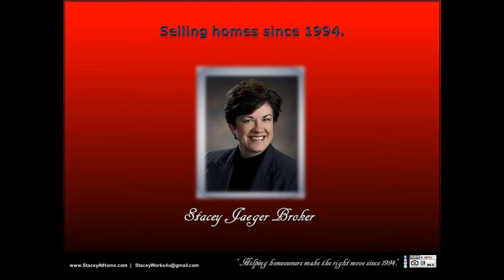SOLD Luxury Realtor MLS 68512 Lincoln 4 bedroom home for sale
SOLD Luxury Realtor MLS 68512 Lincoln 4 bedroom home for sale SOLD by Stacey Jaeger Broker! Selling this luxurious acreage was an absolute pleasure. Resting right on the edge of Lincoln, this property is conveniently located near all of the amenities our busy city offers, close to shopping, restaurants, and activities, this home is a truly unique find.  This beautifully spacious, very comfortable home sprawls out over a well-groomed, country setting consisting of a very attractive landscape as well as many extras such as the over-sized garden area, manicured pool and surrounding pool area, and there was even a playhouse for the kids, which doubles as a shed, and ample seating areas for entertaining or relaxing inside or out. Fantastic kitchen, lofty ceilings, lots of garage space, and the benefits and character of this property goes on and on. It was such a pleasure selling this home!  You can message, or follow, Stacey Jaeger online at: Facebook, LinkedIn, Pinterest, Twitter, and Instagram, for further information.